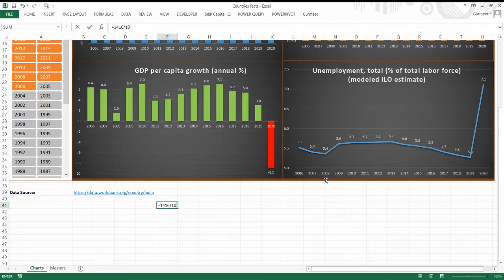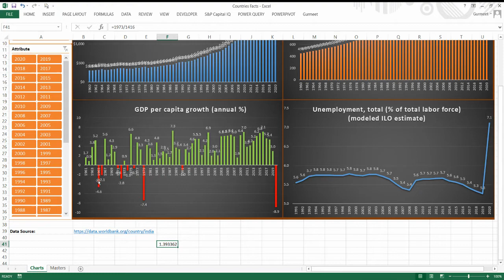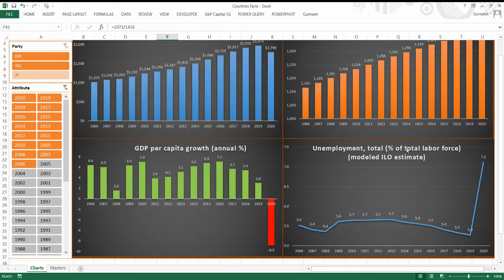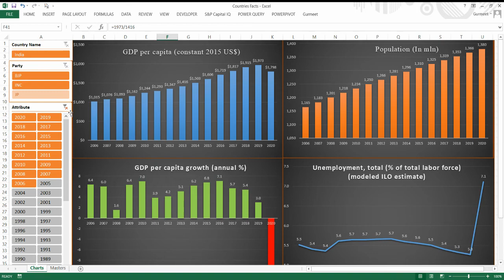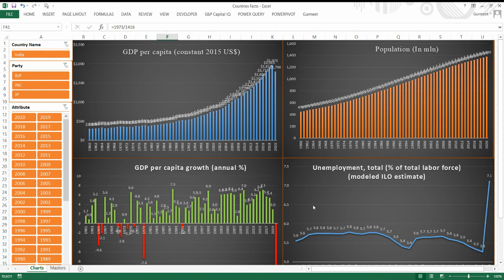India- GDP Per capita, Unemployment Rate & Population